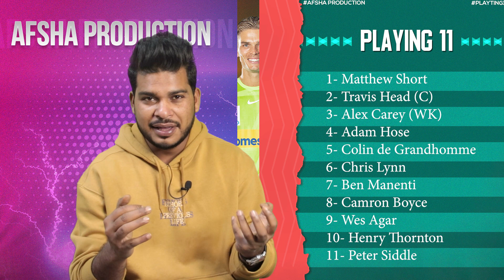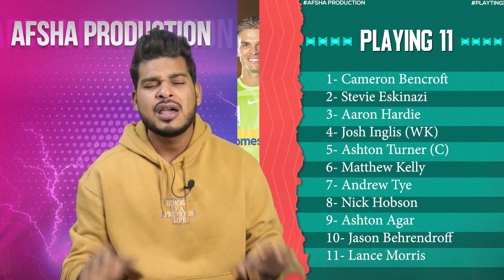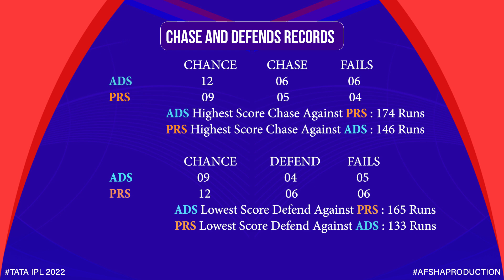ADS vs PRS BBL 2022-23 48th Match Prediction 20 Jan| Adelaide Strikers vs Perth Scorchers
ADS vs PRS BBL 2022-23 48th Match Prediction 20 Jan| Adelaide Strikers vs Perth Scorchers Preview, Playing11 and Records BigBashLeague2022-23 | Adelaide Oval Adelaide Pitch Report

1. ADS vs PRS Match Prediction
2. Adelaide Strikers vs Perth Scorchers
3. PRS vs ADS main se kon jitega
4. aaj ka match kaun jitega
5. aaj ka bbl match
6. Adelaide Strikers vs Perth Scorchers match prediction
7. Perth Scorchers vs Adelaide Strikers match prediction
8. ADS vs PRS Kaun Jitega
9. PRS vs ADS kaun Jitega
10. ADS PRS aaj ka match
11. PRS ADS aaj ka match
12. Match prediction today
13. Today bbl match prediction
14. Strikers vs Scorchers  mein kaun jitega
15. Scorchers vs Strikers main kaun jitega
16. PRS vs ADS me kon jitega
17. Perth Scorchers vs Adelaide Strikers
18. Adelaide Strikers vs Perth Scorchers
19. Today Match Prediction
20. 20th January ka Match
21. BBL 20th January
22. BBL 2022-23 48th Match
23. ADS vs PRS Highlights
24. PRS vs ADS Highlights
25. BBL 48th Match Highlights
26. Adelaide Strikers vs Perth Scorchers highlights
27. Perth Scorchers vs Adelaide Strikers Highlights
28. ADS vs PRS 48th Match Preview
29. PRS vs ADS Match Preview
30. Adelaide Strikers vs Perth Scorchers Match Preview
31. Perth Scorchers vs Adelaide Strikers Match Preview
32. ADS vs PRS 48th Match Playing 11
33. PRS vs ADS 48th Match Playing 11
34. Adelaide Strikers vs Perth Scorchers Playing 11
35. Perth Scorchers vs Adelaide Strikers Playing 11

ads vs prs bbl match kaun jeetega
bbl prs va ads match prediction
prs vs ads match prediction
bbl 48th match prediction
ads vs prs match highlights
ads vs prs playing 11